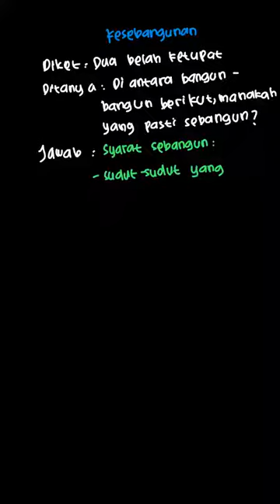Di antara bangun-bangun berikut, manakah yang sebangun. | Aplikasi Matema | Kelas 9 | 1 | Matematika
✅ Dalam video ini kita akan membahas: Di antara bangun-bangun berikut, manakah yang pasti sebangun?
c. dua belah ketupat
Tema:
Kelas: 9
Mata Pelajaran: Matematika
Bab: 1
Buku: Aplikasi Matematika SMP Kelas IX / 3

👉 Buku yang telah tersedia:
Di mana kamu dapat menemukan kami?